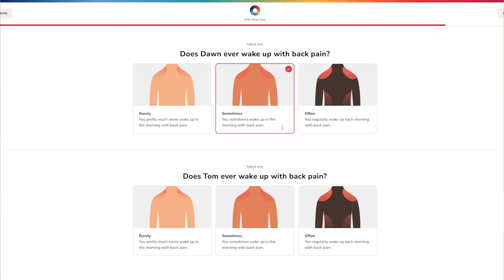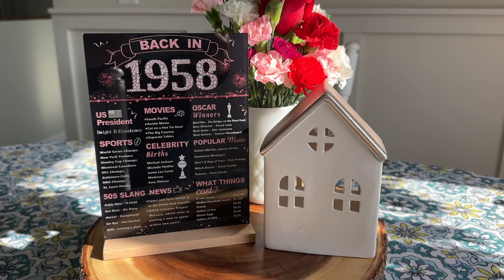Surprise Party Clean, Declutter & Prep with Me!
:: IN THIS VIDEO ::

Paint Color: Palisade Blue by Valspar (although we had it mixed at our local home improvement store!)
"65" Balloons
Happy Birthday & Tassle Garlands
1958 Sign
Cake Topper
Glass Coffee Mugs with Wood Lids

We have a few ways that we can come alongside you:

1) MINIMAL MOM MEMBERSHIP GROUP:
Decluttering + Home Management Support

Your monthly subscription will include:
- Daily strategy videos
- Live guided decluttering sessions
- Weekly 60-minute household planning meeting
- Twice daily live "body doubling" sessions
- Weekly office hours
- Printable household management binder